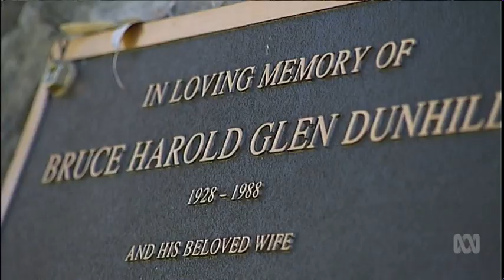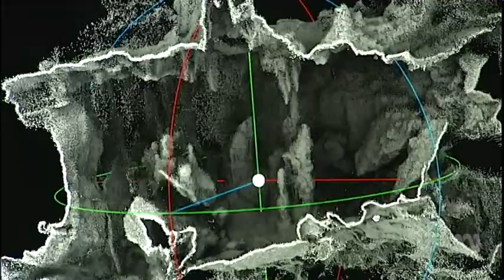Cliefden Caves Report - ABC 7.30 NSW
Aired 3 October 2014. ABC 7.30 NSW story on the proposed Needles Gap Dam and the adverse affect it would have on the Cliefden Caves.